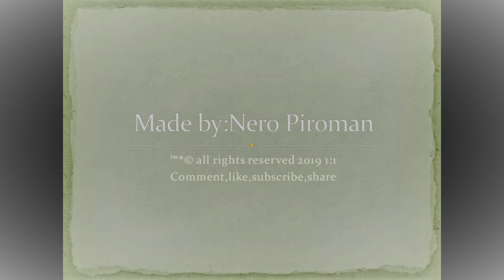Pogled na Stolac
Divna panorama grada sazidanog između užarenih krševa prije mnogo vijekova a Bogami i stoljeća